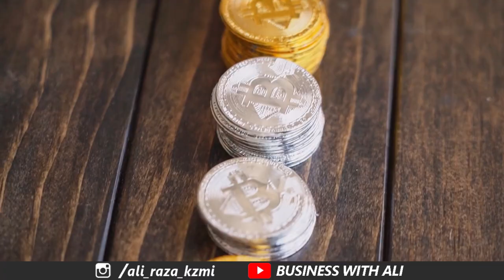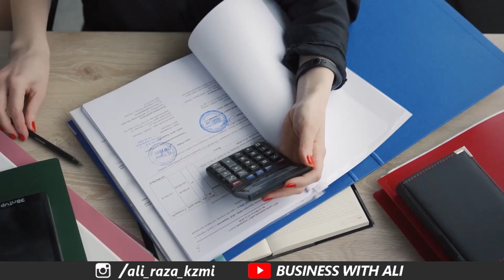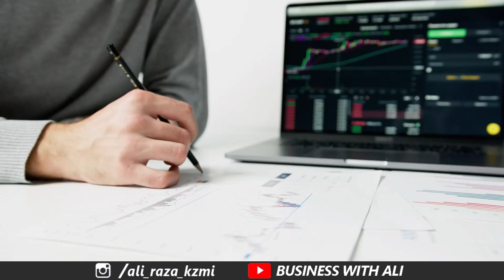Best Hight Profitable Investment Ideas in Pakistan | New Business Ideas in Pakistan 2023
5 Best Investment Ideas in Pakistan | Business Ideas in Pakistan 2023
very very high profitable business new Business idea in pakistan
______________Follow me __________________________

City 41
Elction Box
Business Chowk
Helan MTM Box
Q tech
Grow With Haider
Bank News